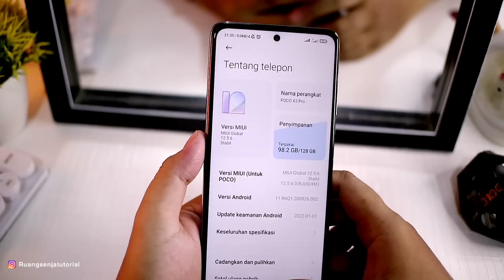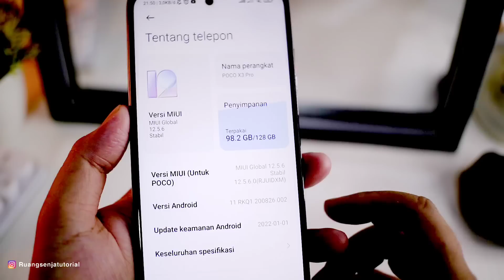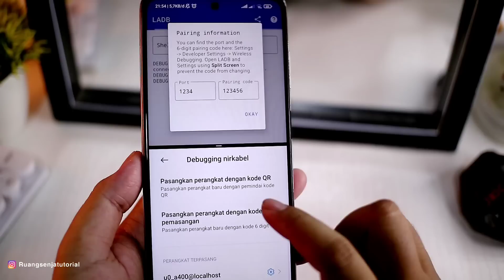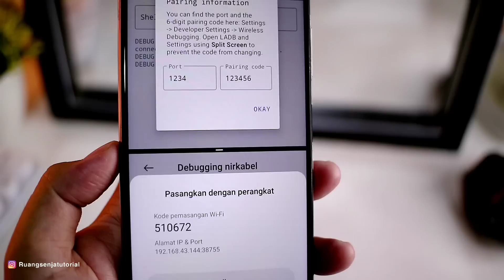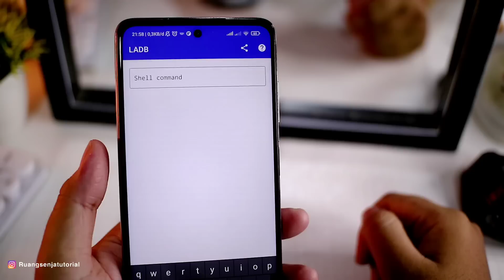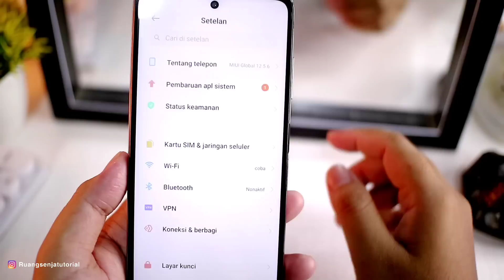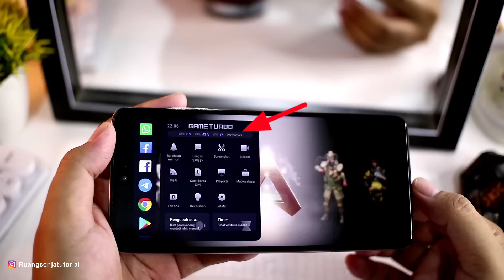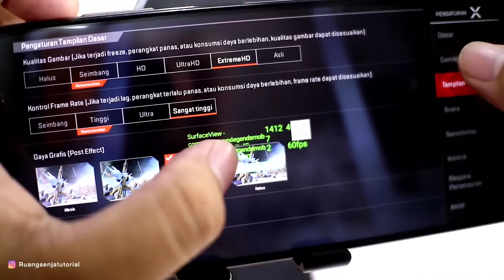Cara Unlock Gpu Xiaomi Poco X3 Pro | Hasilnya Ngebut Makin Stabil Untuk Main Game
pada kesempatan kali ini ruang senja id akan mencoba membuka settingan GPU tunner di Poco x3 pro
mudah untuk caranya tanpa ribet pakai PC dll.
tanpa Root & UBL juga

Noted Untuk Gaming di settingan rata kanan, rata rata  tercatat stabil di 50 an FPS menurut saya sudah bagus
bisa cek di akhir video
bahan2 nya ada di link komentar ya

Stay Update